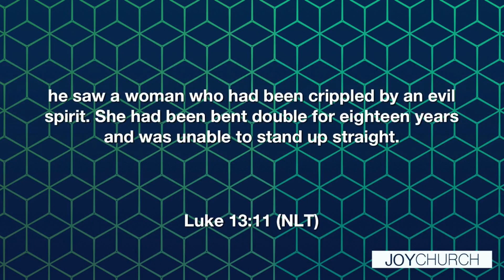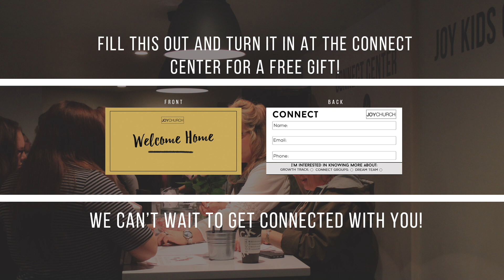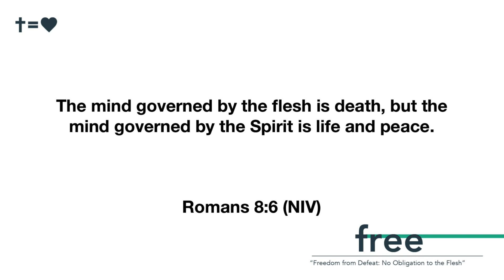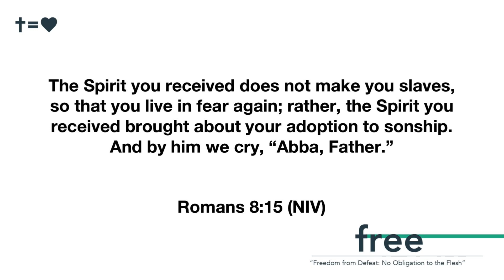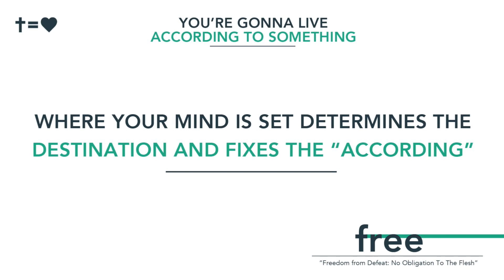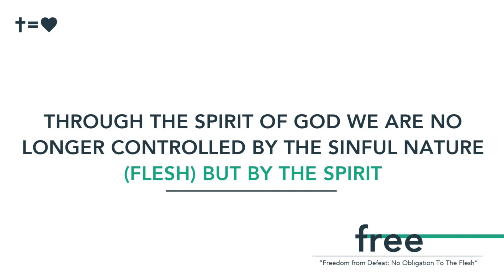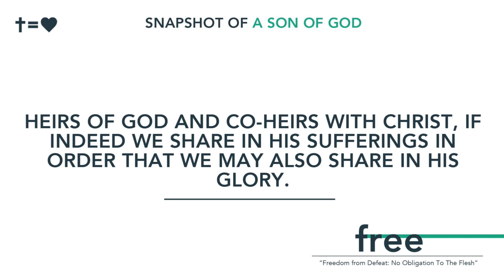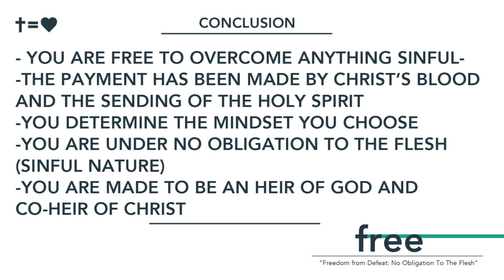Joy Church Medford: Sunday May 5th, 2019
Speaker: Pastor Steve Schmelzer
Message: Free Series